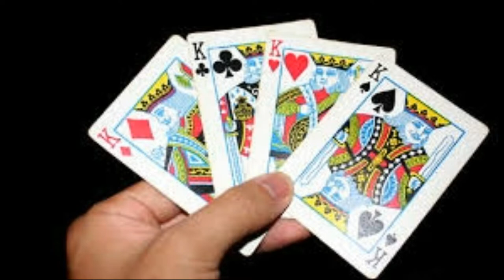Swadhinata,2020, Kabita, recitation, Abritti -by Mousumi Banerjee, Written by - Swagata Banerjee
“EDUCATION OUR MISSION, SUCCESS OUR VISION “
We the unemployed group of youth are trying to develop the illiterate, poverty-stricken, backward mass of Jangalmahal mainly of Jhargram District making them aware in the fields of education, Health and environment .we all belongs to the age group between 20 and 40 .Our main motive is to make ourselves self employed first and then make others self dependent through proper education thereby merging them in our group. We want to show them the right track .that is why we have divided our group into two parts:-
1) Academic
2) Production and Marketing
To bring all around development of the young kids like psychological, physical and cognitive development) we have started nursery schooling. We desperately want sympathy, tolerance and human value among the young buds to make the area developed. We want the students to bloom by their creativity so that they may be developed into hard working and obviously honest. More over PROCHESTA EDU-TECH has been serving for years at rapid speed to make the education of the local students smooth and uninterrupted.